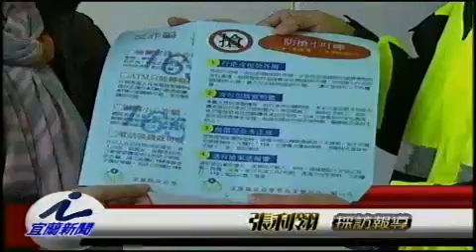思源設置巷長 七結里跟進維護治安